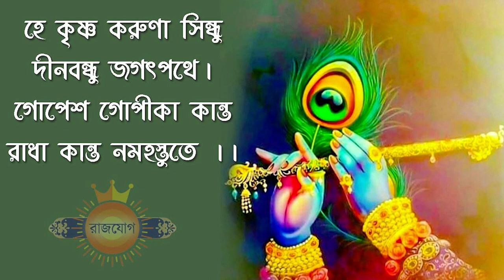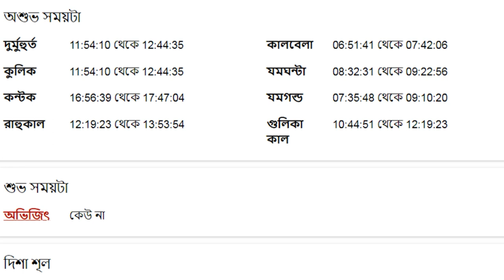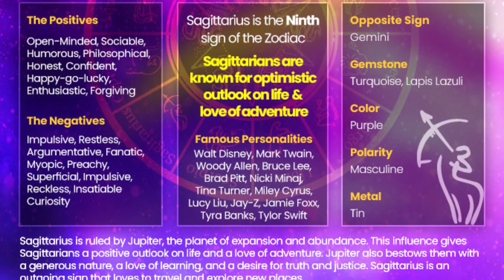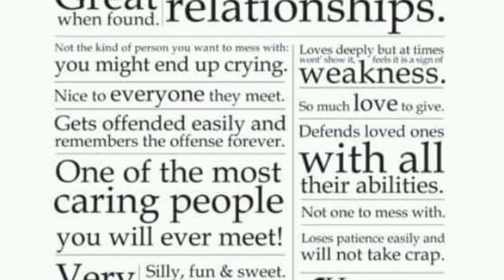ধনু রাশি - ৬ই সেপ্টেম্বর ২০২৩ - Dhanu Rashi 6th September 2023 Ajker Rashifal - Sagittarius